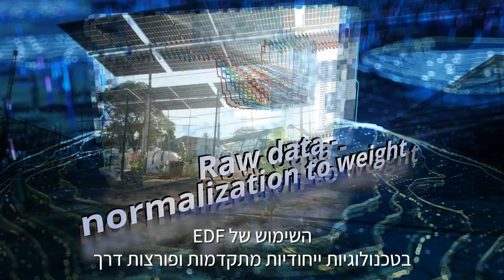EDF-RE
Happy to share the latest in our development of Agri-PV! ☀🌱

EDF-RE Israel has been chosen, together with our French R&D Department, to lead the global effort to develop a sustainable Agri-PV solution!

Thank you Yoav Shapiro, our movie producer, for your great work, and to all of our amazing partners – we wouldn’t have gotten here without you!